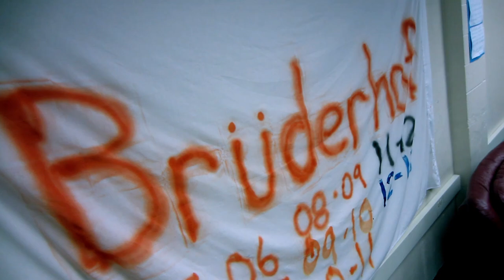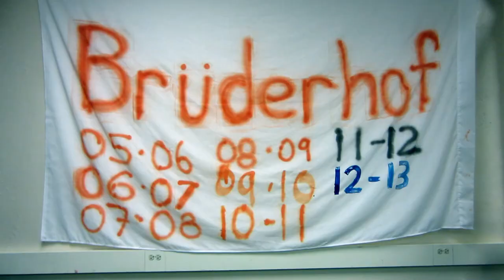Brüderhof - Official Trailer (2013) [HD]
Based on a true story about a small college's floor's disappearances and crimes. This is... Brüderhof.